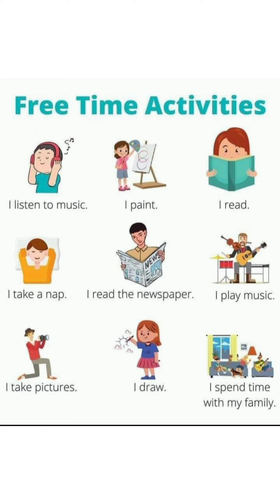Free time activities english _vocabulary افعال هامه في اللغه الانجليزية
تعلم اللغه الانجليزية
تعلم مفردات اللغه الانجليزيه